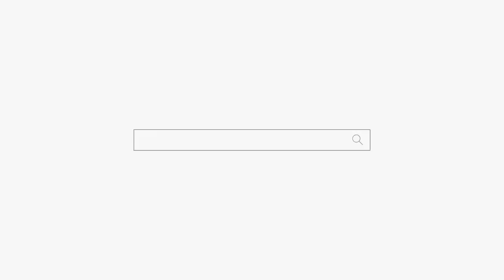바람 난 남편 이혼하기 싫은 여자 답이 없음 용군TV 무당 하림 (부천점집 부평점집 인천점집 유명한점집 용한점집)